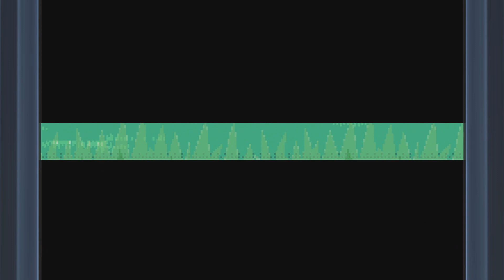Ay, aye! Seinfeld! Bleep! - Pokémon Clover #3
Game & Chat is a hobby-based YouTube let's play channel featuring a group of friends just cracking jokes, riffing on games and generally having a good, fun time. Inspired by the many other let's play channels that exist on the platform. Despite the oversaturation of the genre, these videos are still very fun to make and that's why we make them.

Pokémon Clover is a ROM hack of Pokémon FireRed containing various Internet memes, in addition to being a unique challenge in its own right. The amount of references in this game made it an incredibly fun playthrough for us.

This series features Mitch and Freako.